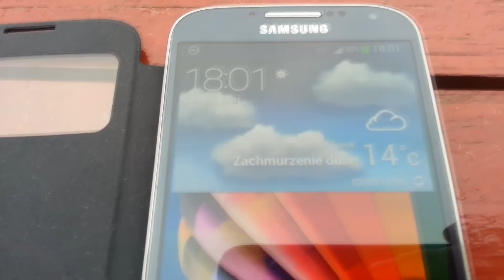Samsung Galaxy S 4 GPS | Robert Nawrowski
Samsung Galaxy S 4 wspiera GPS i GLONASS. Oba te systemy pomagają w szybkim ustaleniu lokalizacji nawet bez połączenia transmisji danych. Dużo osób pytał jak radzi sobie Nowy Galaxy z łapaniem fixa bez Internetu. Zapraszam do oglądania. Robert Promocyjne ceny smartonów:
do 2500 zł Zobacz moje inne filmy